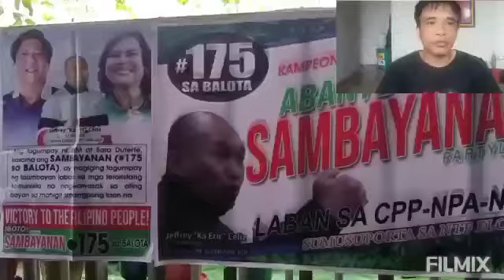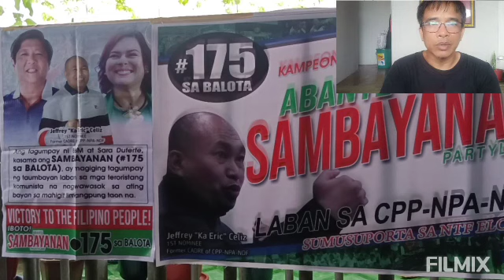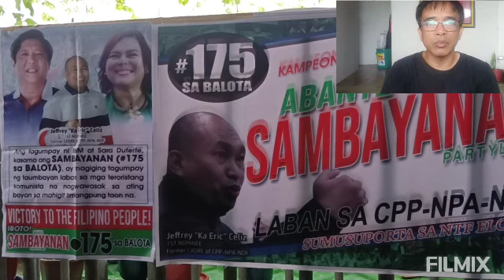ABANTE SAMBAYANAN PARTYLIST#175 SA BALOTA UNITEAM SUPPORTERS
FOR PEACE UNITY AND DEVELOPMENT IS OUR ADVOCACY